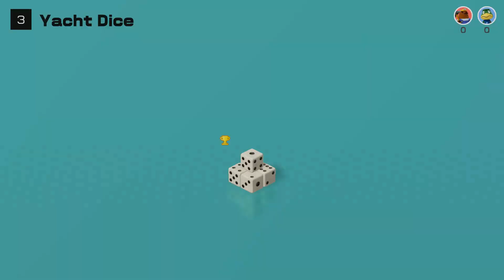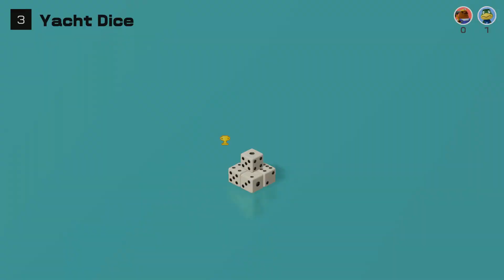Teaching This Boy How to Yacht Dice [Clubhouse Games: 51 Worldwide Classics]